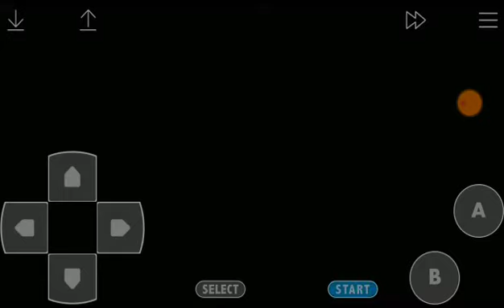Othello (NES) Longplay